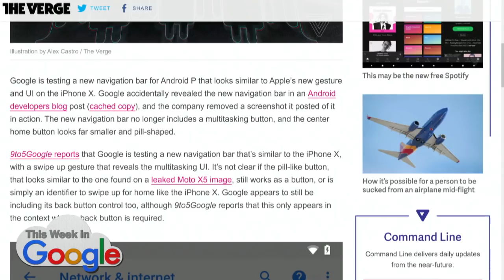Android P Gesture Control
Android P may be getting gesture control similar to the iPhone X.